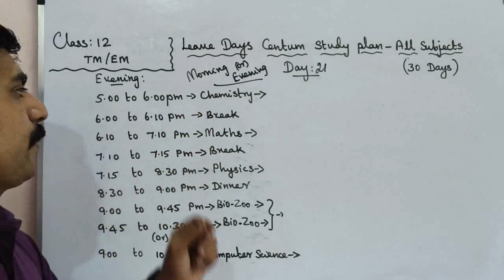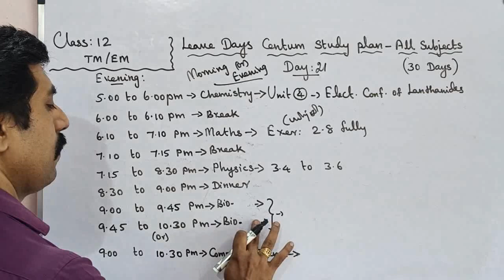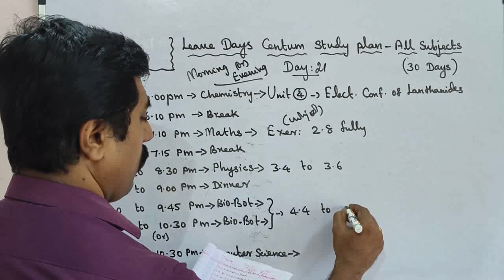Class 12|Day 21|Leave Days Centum Plan|All Subjects|Academic year 2023-2024|sky physics